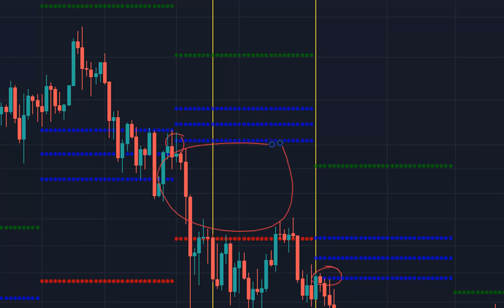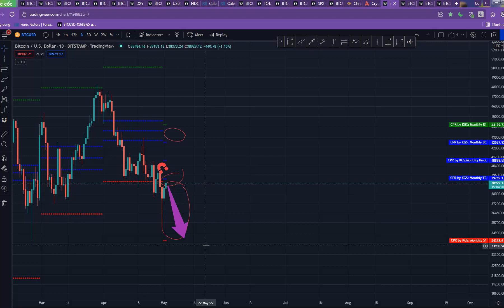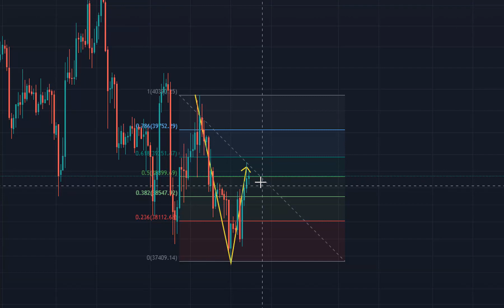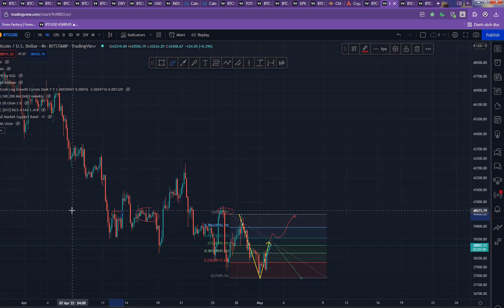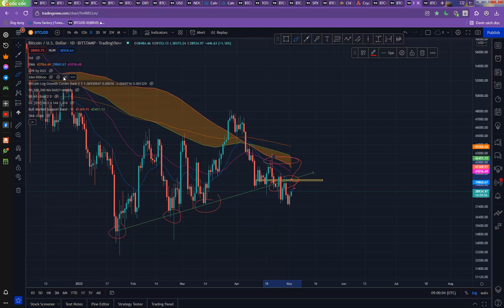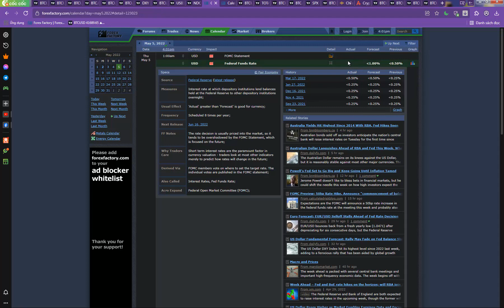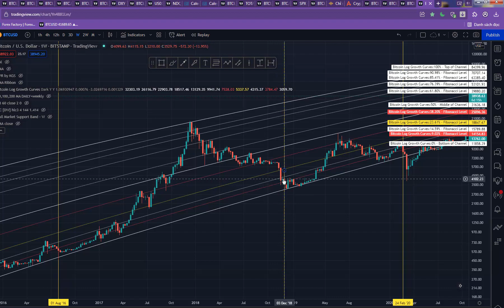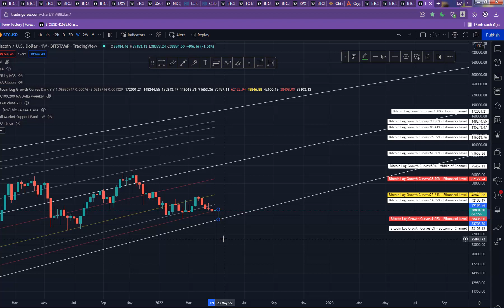Thời điểm cực kỳ quan trọng của bitcoin!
Tham gia nhóm VIP để nhận được tín hiệu của nhiều Altcoins khác, bạn cần đáp ứng 2 điều kiện sau:
1/Tạo tk 1 trong các sàn từ link ref của mình (Ưu tiên bybit)
*Sàn BYBIT (Nạp 100u bonus 10u, nạp 200u bonus 25u. nạp nhiều thưởng nhiều. (lưu ý phải click vào nút đăng ký tham gia). KYC cấp 1.
2/ Trade futures hoặc spot.
CẢM ƠN CHÚC CÁC BẠN THÀNH CÔNG!
LƯU Ý:
⚠ Tham gia vào các sàn giao dịch crypto hay dịch vụ crypto có nhiều nguy hiểm và rủi ro cho nên Cryptoinside không khuyến khích tham gia nếu bạn không thể chấp nhận nguy hiểm và rủi ro, nhất là khi tham gia các sàn giao dịch margin.
⚠ Tất Cả Chỉ Vì Mục Đích Thông Tin Và Không Được Xem Là Lời Khuyên Đầu Tư Bạn nên tự tìm hiểu trước khi đưa ra quyết định đầu tư. Cryptoinside không phải là đơn vị tư vấn tài chính và sẽ không chịu bất kỳ trách nhiệm nào liên quan đến việc đầu tư của bạn.